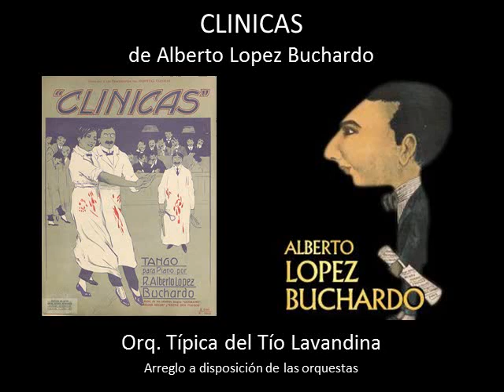Clinicas - Tango de Alberto López Buchardo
Orquesta: 3 violines, viola, cello, contrabajo, 3 bandoneones y piano
Arreglo  del Tío Lavandina hecho en sibelius 6.2. No uso teclado midi.
Todos los instrumentos fueron escritos (de modo tradicional).
Cuerdas y piano sibelius sound y vst de bandoneon.
Arreglo a disposición de las orquestas.

Orchestra: 3 violins, viola, cello, double bass, 3 bandoneones and piano
Arrangement of Tío Lavandina Made in sibelius 6.2. I do not use midi keyboard.
All instruments were written (traditionally).
Strings and piano sibelius sound and vst de bandoneon.
Arrangement available to the orchestras.